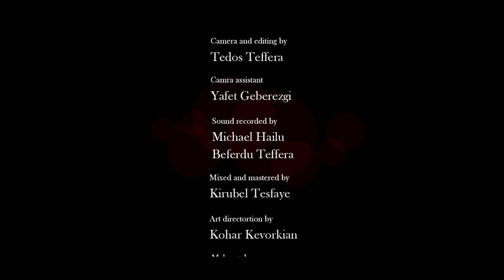Te Acheres/ የልቤን ግን /Թե աչերս - Vahe Tilbian feat. Zeritu Kebede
'Te Acheres' an Armenian classic written by Silva Kaputikyan and
performed by Vahe Tilbian and Zeritu Kebede

An Amharic version ' የልቤን ግን ' was written by Zeritu Kebede and performed by Vahe Tilbian for the soundtrack of the film 'Kemis Yelebesku'let.

This unplugged version was recorded at Aladdin Armenian restaurant in Addis Ababa, Ethiopia.

 Directed by Tedos Teffera